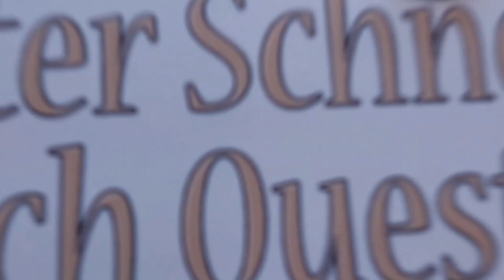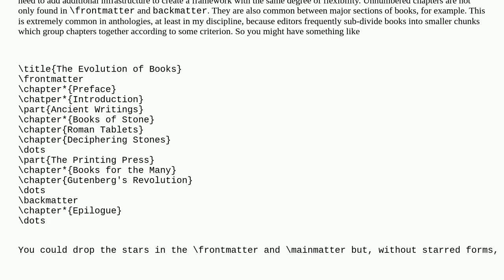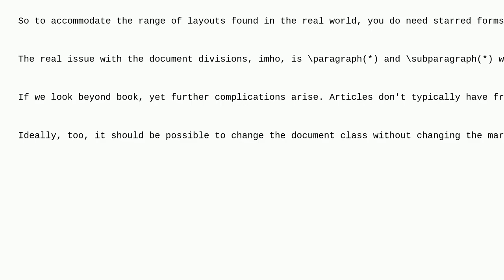Tex: The use of starred sectioning commands and document structure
The use of starred sectioning commands and document structure

A special thanks goes out to the community

  sectioning